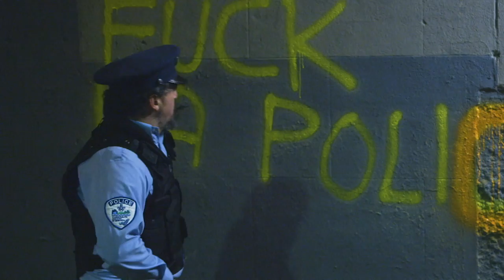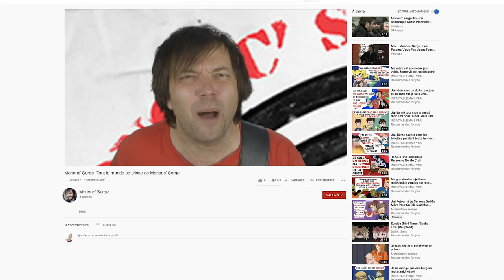Tout l'monde se crisse de Mononc' Serge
Vidéoclip de Mononc' Serge/ Chanson tirée de l'album RÉCHAUFFÉ (2019)/ Réalisation: Karlof Galovsky/ Direction photo & caméra: Dominic Dallaire/ Merci aux nombreux figurants, au Dollar Royal, au Atomic Café, à Tommy Gaudet et la gang de 70%, à la Salle des Tortues, à Yanick Di Vito, Marco Calliari, Demetrio Maso,  Julie Laframboise, Guillaume Rainville, Peter Paul, Ugo Di Vito, Ponton costumes et tous les autres qui, je l'espère, auront l'indulgence de me pardonner de ne pas les nommer ici.